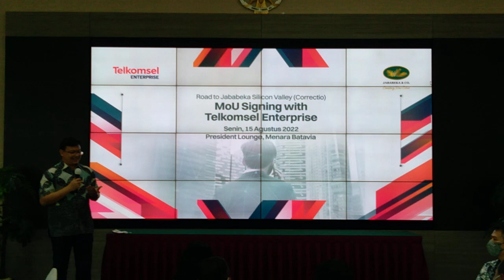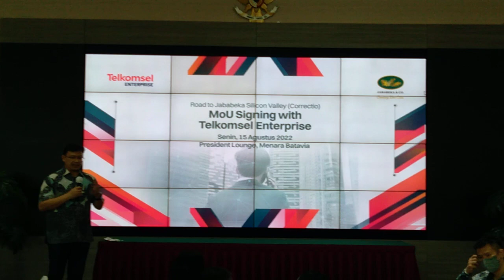16 Agustus 2022(2)